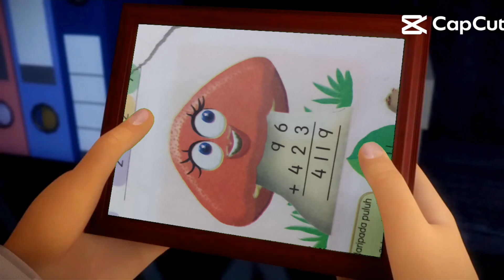siapa yang buat ni dia sesad